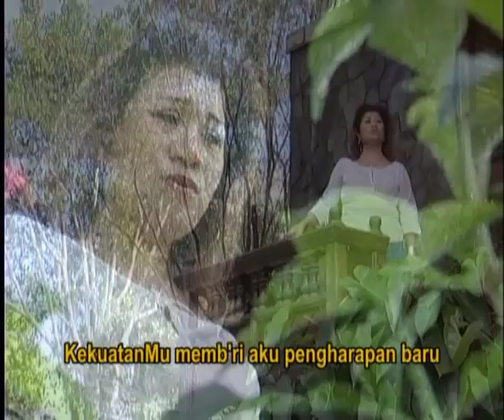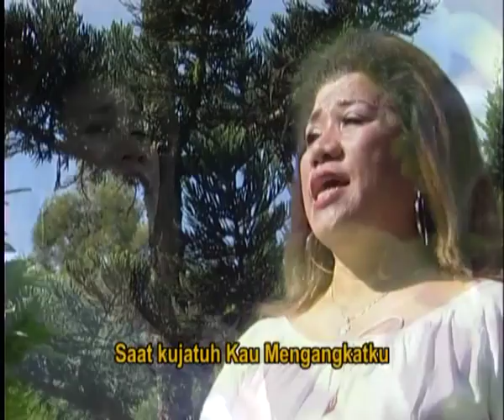Yesus Kau Yang Ku Perlu - Letjie Sampingan.avi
Album VCD & DVD karaoke " JalanMU tak terselami" - Letjie Sampingan